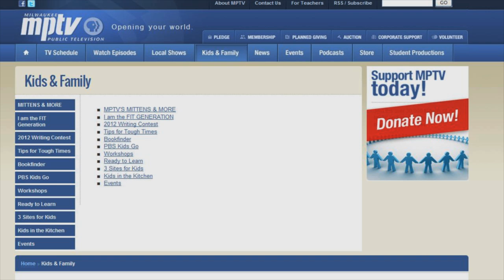Mittens and More! Stormwatch and Milwaukee Public TV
Student producer Caitlin Sagert visits MPTV to see how its popular and well meaning Mittens and More initiative is progressing.  In this 'Stormwatch' segment,Caitlin meets MPTV's Darylene Haertline and helps promote this yearly and worthy PBS outreach program to help Milwaukee area kids and families.